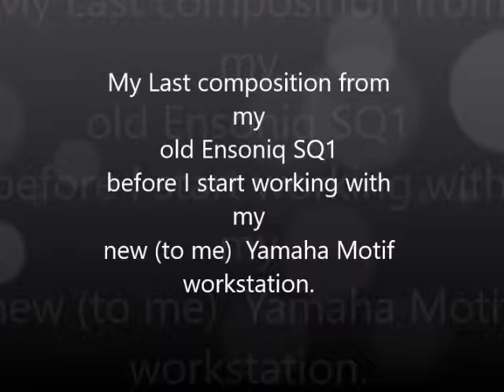M.A.Sonic.S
Composition from 1997 titled Van 1997